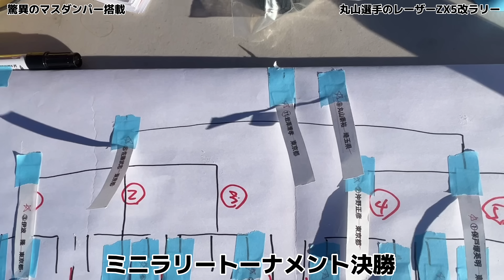マスダンパー搭載の魔改造スノーラリーマシン 丸山選手の京商ZX5改ラリー しらかば2in1ラリーフェスティバル2023 スノーラウンド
しらかば2in1ラリーフェスティバル2023に参加の丸山選手のマシン紹介です。